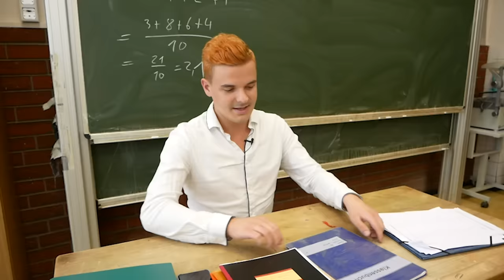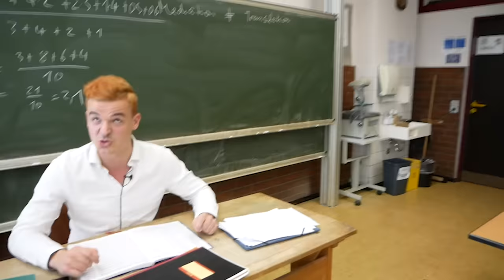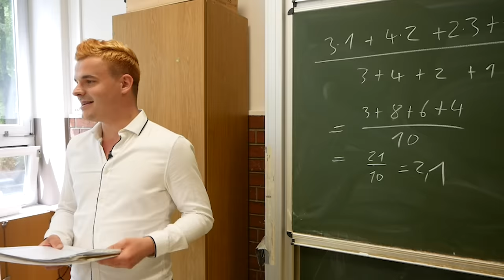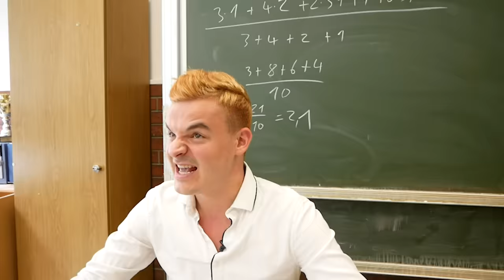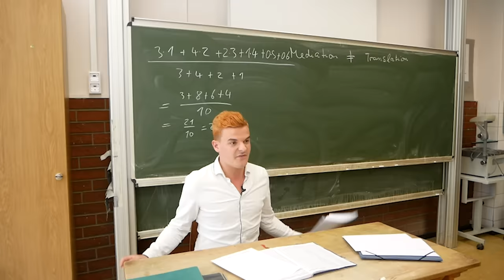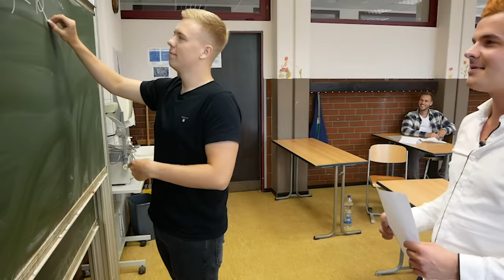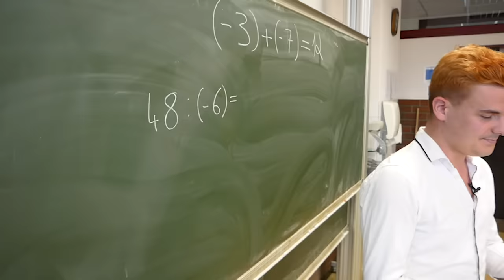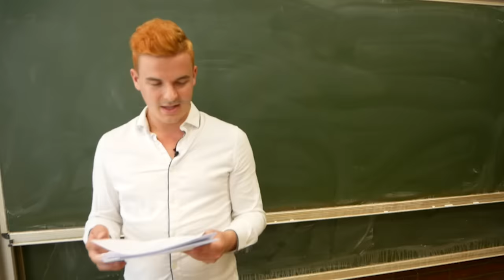Tourette als Lehrer (Teil 1)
Einen Riesen Dank, an die Otto-Kühne Schule in Bonn Bad Godesberg! &
Danke an alle Schülerinnen und Schüler:

Danke, dass ihr dabei gewesen seid ❤